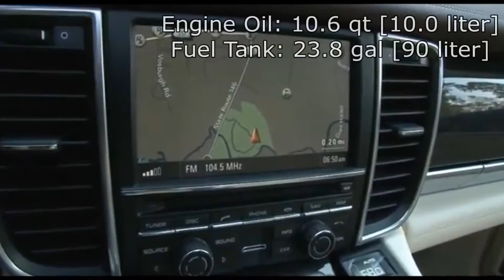Porsche Panamera Rival for US$29,000 at westcoastcustoms.tv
The Porsche Panamera Rival with a 2014 Audi V8 engine and F1 paddle shift transmission assembled onto a tube chassis for US$29,000